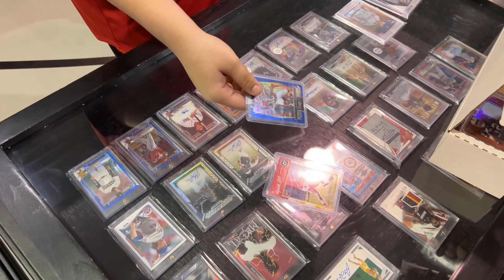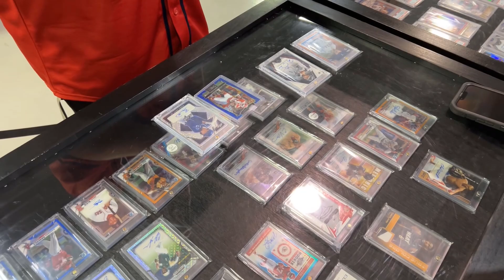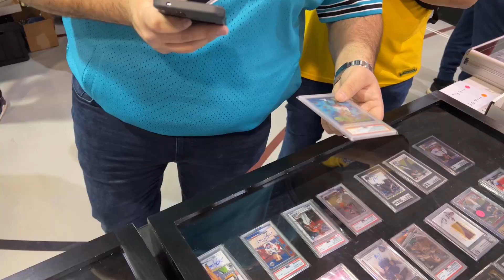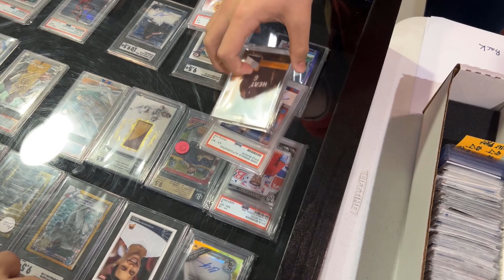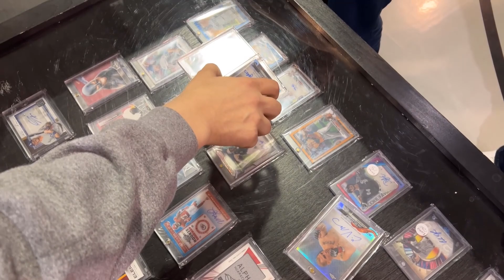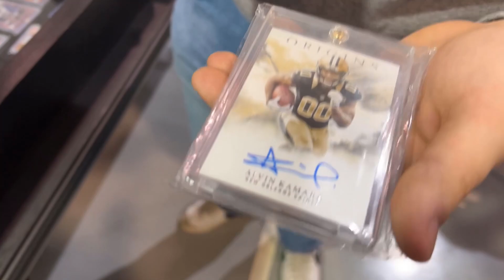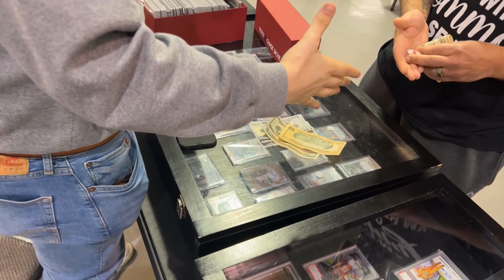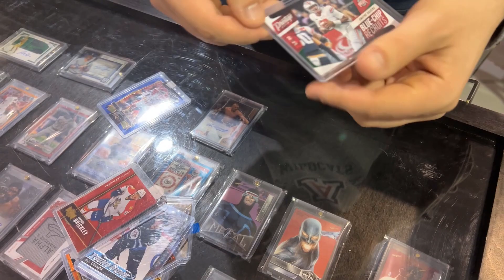TONS OF SPORTS CARD TRADES | Northern Illinois Card Show Vlog | Ep 27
Had an awesome time at the Northern Illinois Card Show! Met a ton of people and got a ton of deals done as you saw in this video

0:00 Intro
0:22 Tyreek Hill
3:27 Jordan pt 1
4:29 Lebron cavs
5:16 Lebron heat
5:48 Jordan pt 2
7:37 Lot pickup
8:28 Acosta
8:48 Food review
9:24 Austin Martin
10:18 Interview
11:09 Outro

New card show vlogs every week!

Daily posts on Instagram!

Editor: @mooch_sm

Thumbnail Artist: @robertgasmen

What card shows should I go to in 2022?